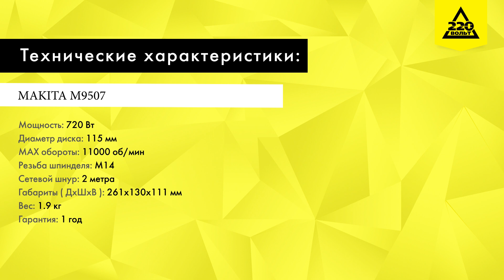УШМ MAKITA M9507 (4258237). Распаковка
MAKITA M9507 - это компактная и легкая УШМ с мощным двигателем 720 Вт. Боковая рукоятка может быть установлена с обеих сторон для удобства оператора и расположена под углом 20° для дополнительного комфорта. Есть блокировка шпинделя для легкой замены диска и фиксация клавиши выключателя при продолжительной работе.